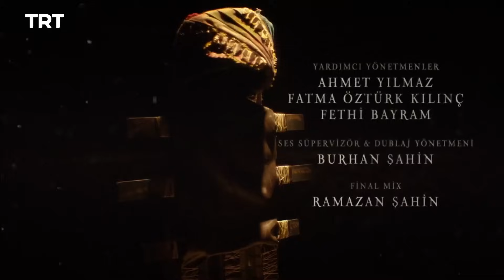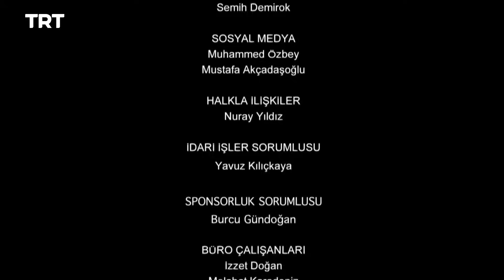Resurrección Ertugrul Temporada 2 Capítulo 84